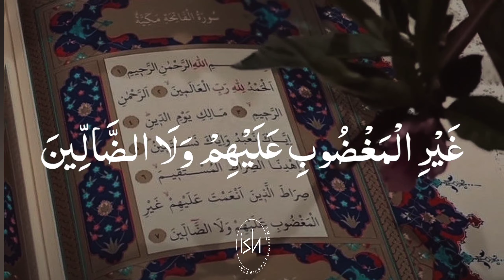hazoor pak ﷺ faramty rab farmaty hain surah fatiha adhi meri adhy mery bandy ki hai#emotionalstatus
hazoor pak faramty | rab farmaty hain | surah fatiha adhi meri adhy mery bandy ki hai